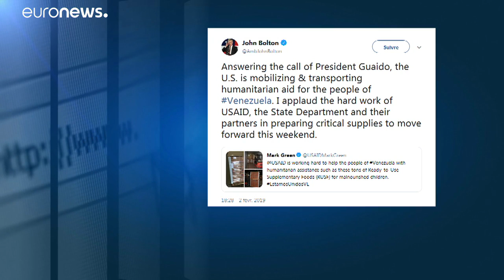Maduro akár polgárháború árán is ragaszkodik hatalmához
A venezuelai elnök minden külföldi ultimátumot és segélyt elutasít, minden bírálóját fenyegeti.…